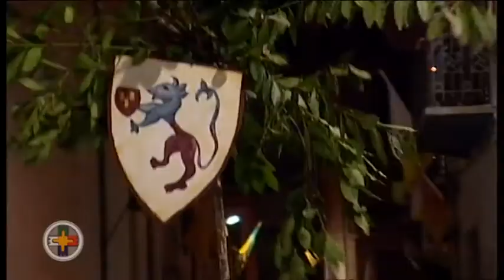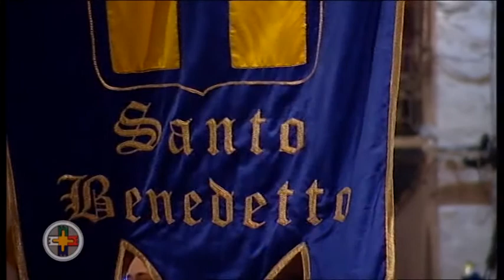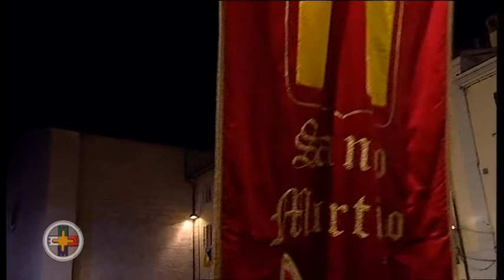Giochi de le Porte Corteo storico 2014